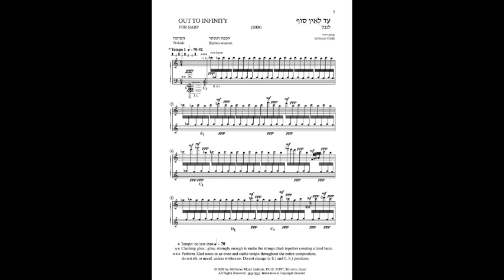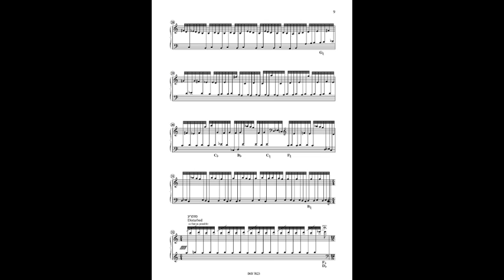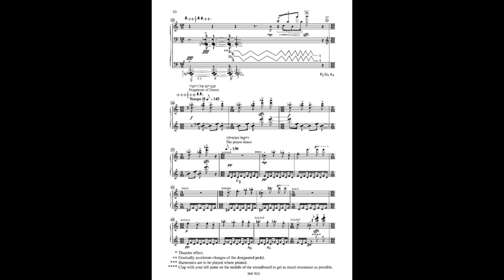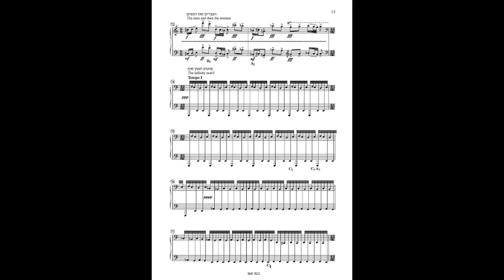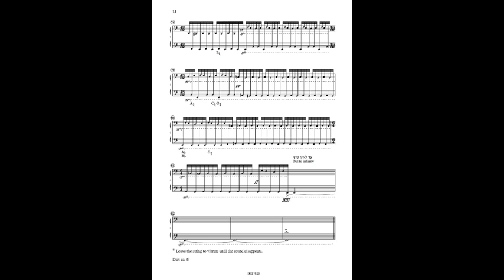Yitzhak Yedid : Out To Infinity [w/ score].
Ina Zdorovetchi, harp